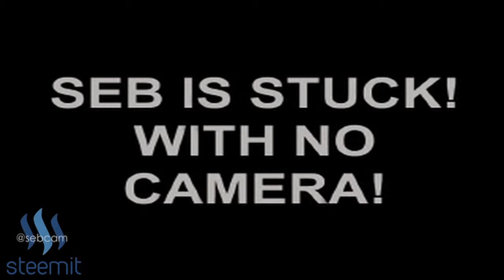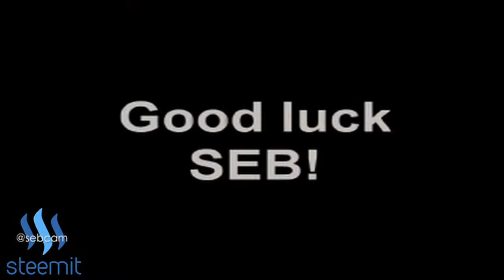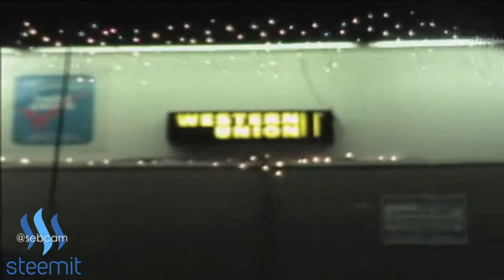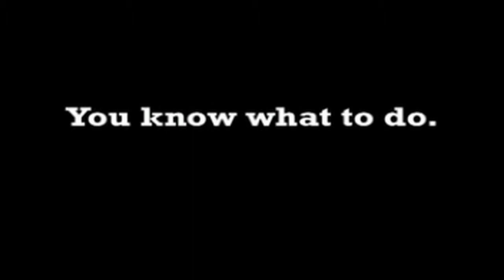"ERIC STYLE" RESCUE VIDEO RESPONSE - SEB IS STUCK WITH NO CAMERA!!! #39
Before I continue our One Journey any further I should focus on getting a camera so ya'll can actually SEE it! Fortunately for me my best friend and roommate Eric comes to the rescue and inspires me to not give up hope by creating these video responses and donating funds via Western Union to the recently created charity known as; "SEB IS STUCK WITH NO CAMERA!!!"

One Man..
One Broken Camera...
One Disastrous Journey.

CAMPING
Nordisk Lofoten 1 Tent
Nordisk Lofoten 2 Tent
OMM Mountian Raid 1.6 Sleeping Bag
Therm-a-Rest NeoAir Xtherm Mattress
Sea to Summit Aeros Pillow
Firebox Nano Steel Stove
Toaks Titanium Long Spoon
Sea to Summit Spoon-Knife
Sea to Summit X-Plate Bowl-Cutting-Board

MY VIDEOS

ABOUT SEB

SEBCAMAZON WISHLIST

PEACE
of Fruit